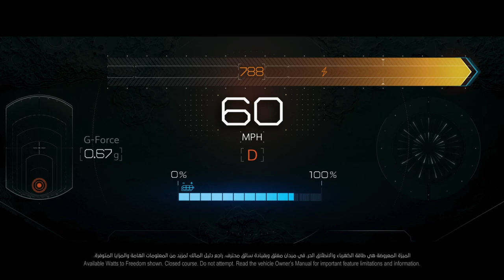GMC HUMMER EV SUV | THE NEXT ALL-ELECTRIC SUPERTRUCK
Witness the world premiere of the next all-electric supertruck. The revolutionary GMC HUMMER EV SUV.

شاهد الشاحنة الأكثر تميزاً والكهربائية بالكامل الثانية من نوعها في العالم.جي ام سي هامر EV SUV

Simulated vehicles with available features shown throughout. Actual production models may vary. Pickup initial availability in US Fall 2021. SUV initial availability in US early 2023. Limitations apply. At participating dealers.

المركبات الظاهرة هي نماذج محاكاة. قد يختلف الطراز بعد الإنتاج.

سيتوفر طراز البيك اب في الولايات المتحدةالأمريكية في خريف 2021
سيتوفر طراز الـSUV في الولايات المتحدة الأمريكية في مطلع 2023. أعداد محدودة. لدى الوكلاء المشاركين